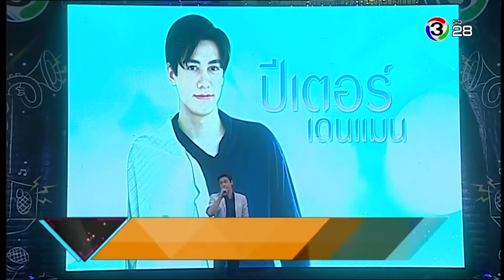ครอบครัวดนตรี Live Concert | ทีมนักแสดงละคร รักพลิกล็อก | 09-12-61 | Ch3Thailand